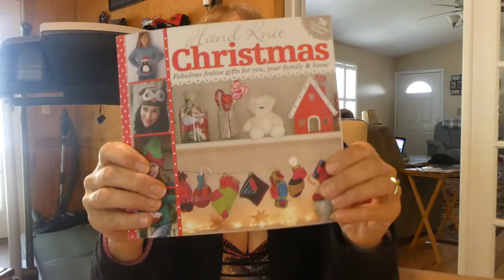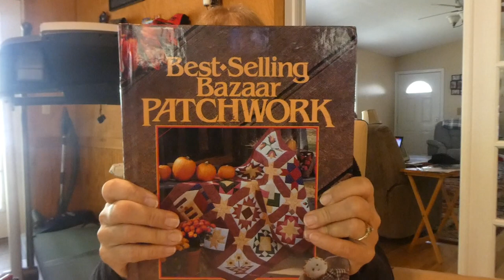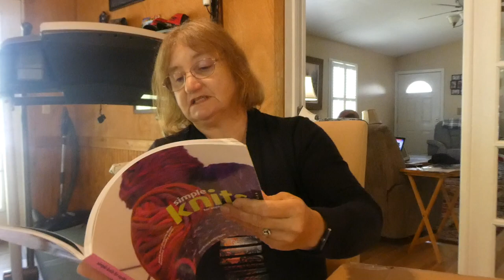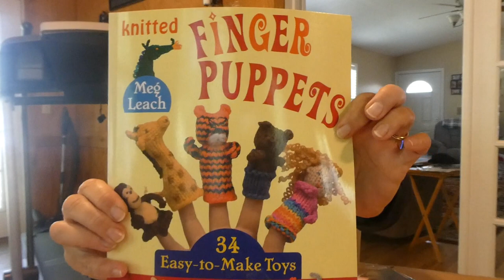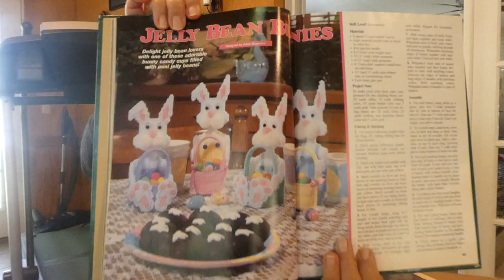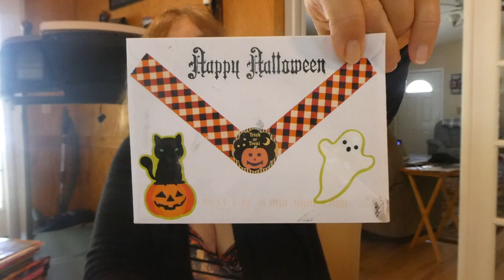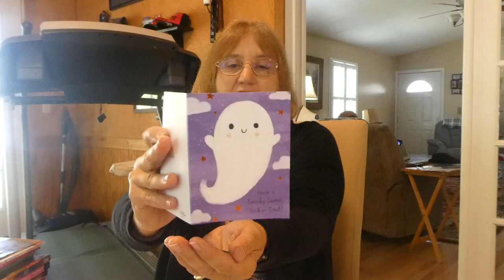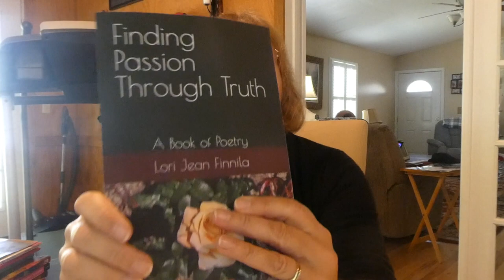Stitcher's Banquet and Mail Call